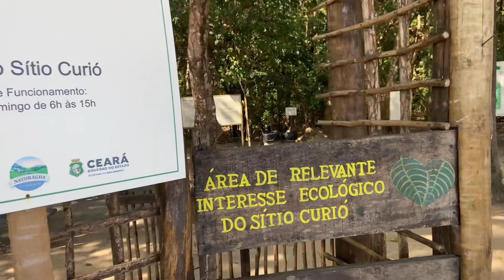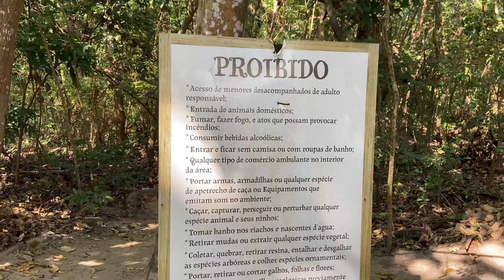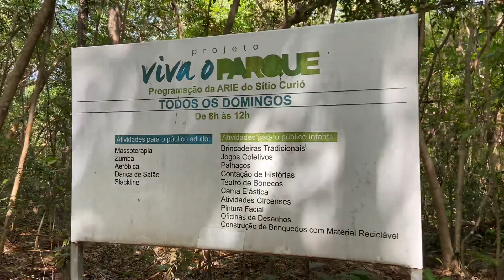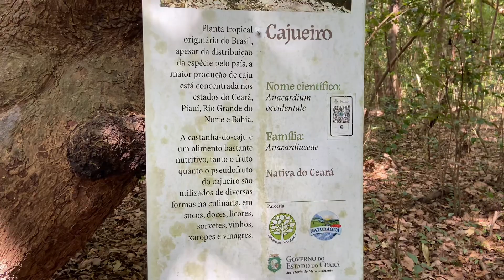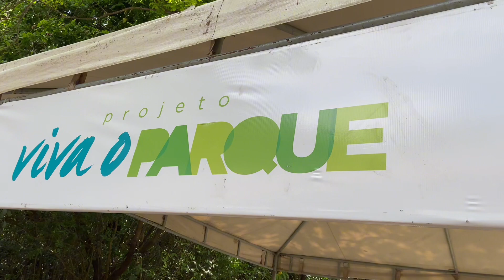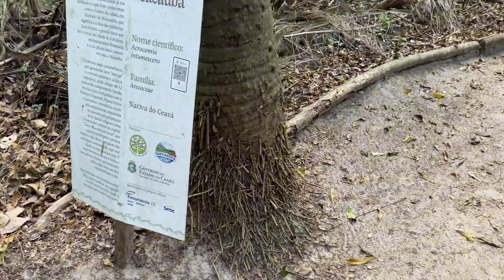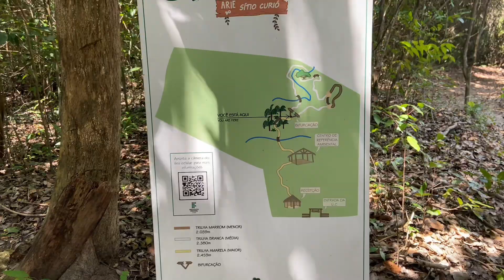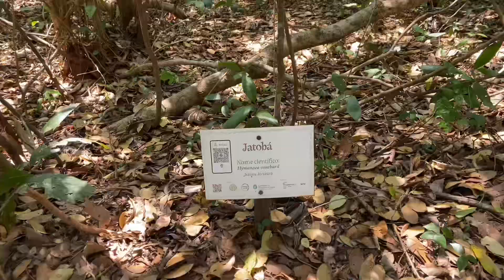Floresta do Curió em Fortaleza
E aí pessoal, nesse vídeo vamos conhecer um pouco da Floresta do Curió em Fortaleza.

Locais aonde acontece o Projeto Viva o Parque aos Domingos!

ARIE do Sítio Curió (FLORESTA DO CURIÓ)Data: Todos os domingosHorário: 8h às 12hEndereço: Av. Prof. José Arthur de Carvalho, S/N, em frente a Naturágua – Lagoa Redonda – Fortaleza

Parque Estadual Botânico do CearáData: todos os domingosHorário: 9h às 13hEndereço: CE 090, Km 3, próximo ao posto da Polícia Rodoviária Estadual (PRE) no entroncamento das CE O90 e 085 – Caucaia

Parque Estadual do CocóData: todos os domingosHorário: 7h às 12hEndereço: Avenida Padre Antônio Tomás, S/N – Fortaleza

APA do Rio MaranguapinhoData: todos os domingosHorário: 8h às 12hEndereço: Cruzamento das ruas Beira Rio e Monte Pascoal – Canindezinho, próximo à EEEP Darcy Ribeiro – Fortaleza

ARIE Riacho da MatinhaData: todos os domingosHorário: 8h às 12hEndereço: Parque de Exposições Pedro Felício Cavalcante – Crato

PRIME GOURMET CLUB APP 0.5

Ingressos para o Beach Park:
Comprando através do meu link você garante um desconto especial e ainda me ajuda:

Gostou? Esse trabalho é feito de forma totalmente voluntária. Se te ajudou, te inspirou, você pode interagir deixando seu like, comentando o que você gostaria de ver mais por aqui, compartilhando com seus amigos e pedindo pra se inscreverem no canal. Assim você está apoiando e animando o canal Viagens da Rê, a continuar reunindo diicas, histórias e curiosidades desse mundão